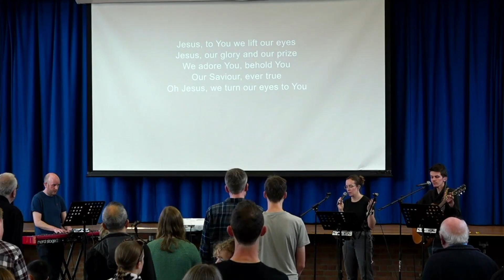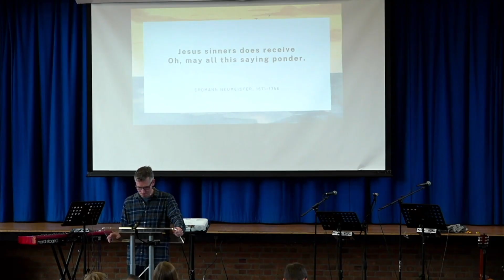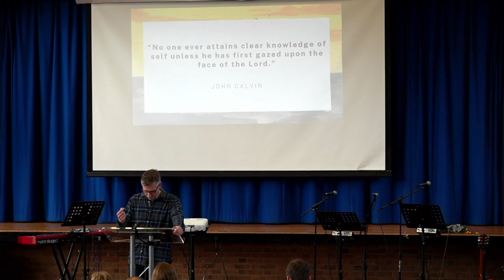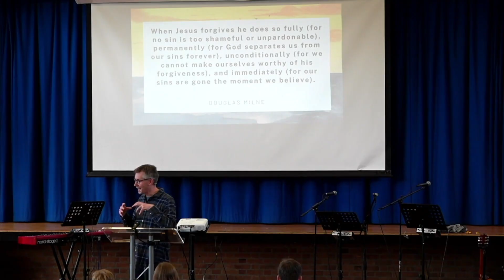Sunday 27th October 2024 - Luke 5:1-32 - ‘Jesus Sinners Does Receive'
Sermon recording for Sunday 27th October 2024

Sermon: Luke 5:1-32 - 'Jesus Sinners Does Receive' - Matt Chapman
Grace Church Bristol